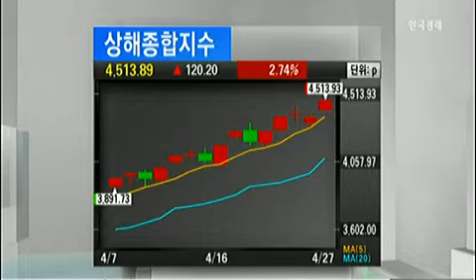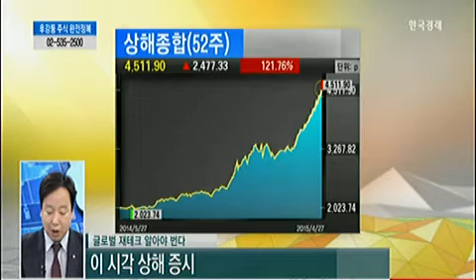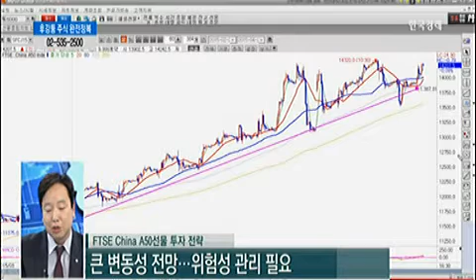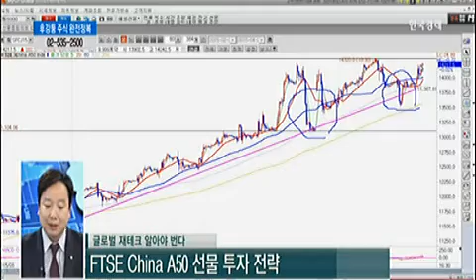[후강퉁 중국증시] FTSE China A50 선물 투자 전략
[후강퉁 중국증시] FTSE China A50 선물 투자 전략 (2015년 04월 27일 방송)
장엘리 MC
박종범 유안타증권 골드센터영업부 선물팀 차장